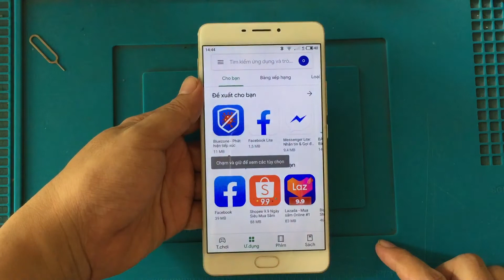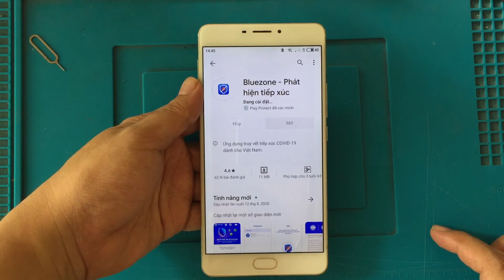Tiếng Việt & CH Play Meizu M3 Max | Tiếng Việt Meizu 魅蓝 Max (M3 Max) OK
Chuyển ngôn ngữ Tiếng Việt & CH Play Meizu M3 Max | Tiếng Việt Meizu 魅蓝 Max (M3 Max) OK